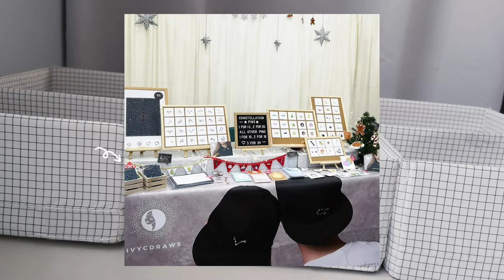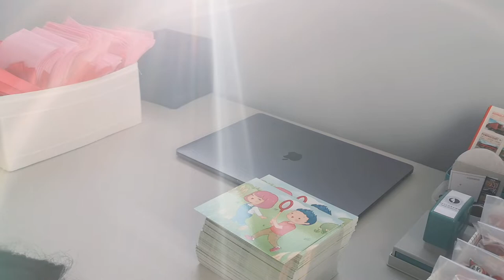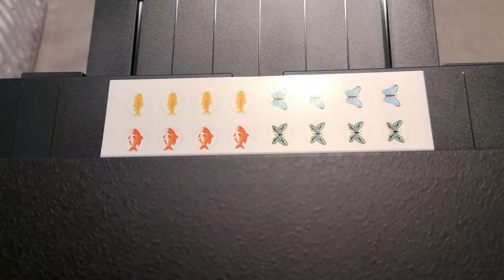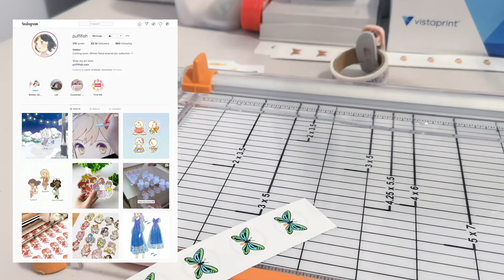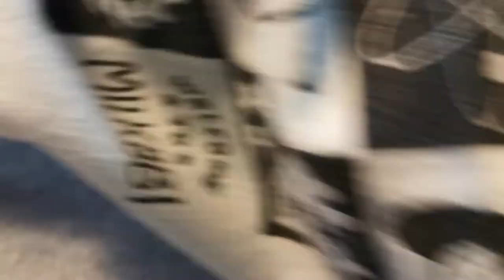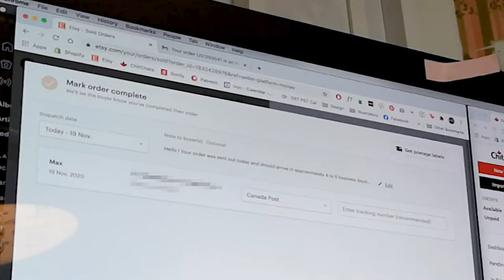Studio Vlog 03 ✦ Preparing Kickstarter Orders ✦ Animal Crossing Pins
Join me as I get ready to ship all my Kickstarter orders!

♥ Did you miss the Kickstarter campaign? Pre-order AC pins here!

FILMING + EDITING
✧ Illustrations ☞ Adobe Photoshop + Procreate
✧ Microphone ☞ Blue Snowball Microphone